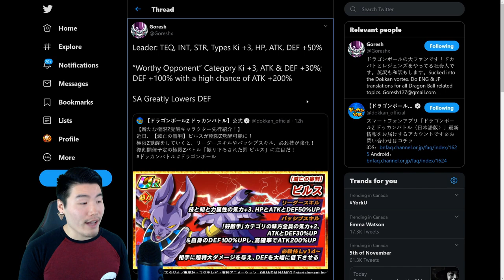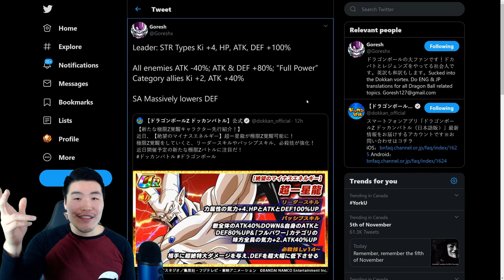TWO AMAZING EZAs ARE COMING! STR Omega Shenron & STR Beerus EZA Details | DBZ Dokkan Battle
Both of these EZAs look absolutely incredible!